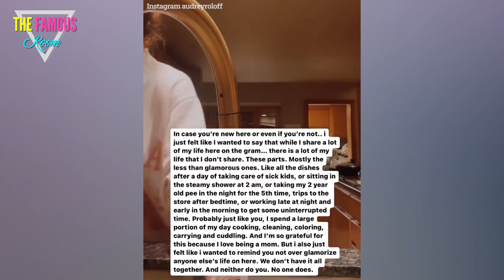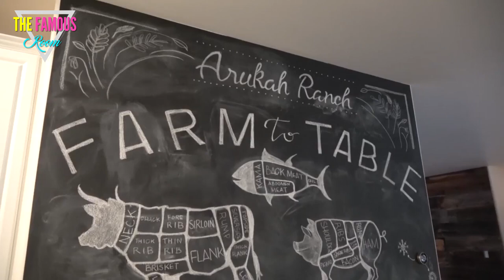Audrey Roloff Claps Back at Critics: I'm Not a Perfect Parent, Okay?!?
Audrey Roloff would like to have a word or two with her critics.

Audrey Roloff of "Little People, Big World" claims to know everything about parenting, marriage, and everything, which is why she often comes under fire.

Audrey often posts advice that she thinks makes her seem intelligent and insightful. But in reality, it's complete nonsense.
Audrey and her husband, Jeremy, once wrote a book about romance, but unfortunately, the book was heavily criticized, which ruined their plans to write a sequel.